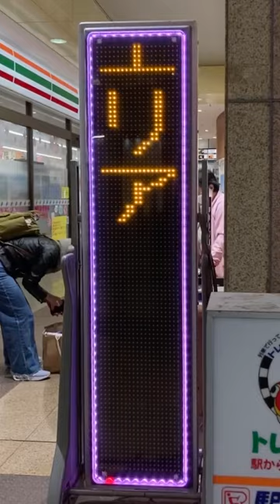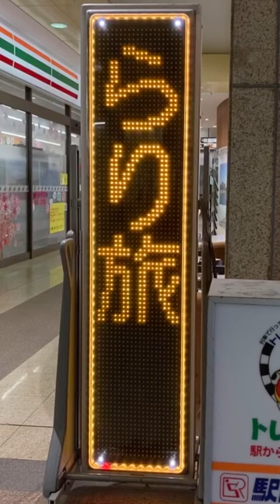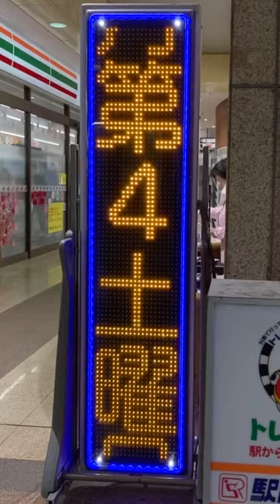広告用の電光掲示板 東和メックス GUNDEN TOWA US-YFP06W? 坂出市観光案内所(坂出駅構内1階)(〒762-0045 香川県坂出市元町１丁目１−１)